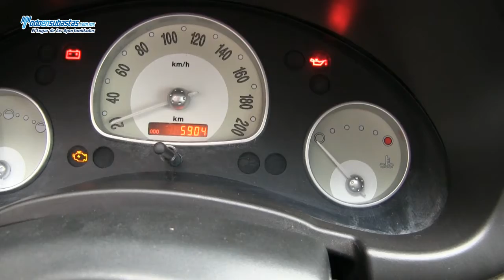Chevrolet / Chevy / 2012